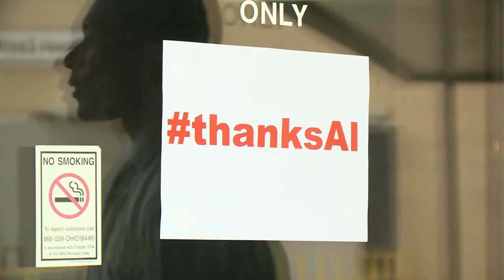Dum Dums creates tribute to candy maker retiring after 48 years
A man who has helped make more than 50 billion Dum Dum lollipops is celebrating his last day of work Friday.